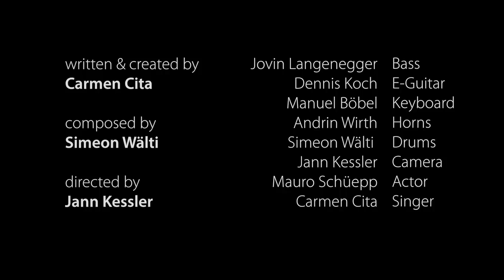Carmen Cita - The Other Side Of a Woman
This song was written and created by Carmen Cita
composed by Simeon Wälti
directed by Jann Kessler

Jovin Langenegger: bass
Dennis Koch: e-guitar
Manuel Böbel: keyboard
Andrin Wirth: horns
Carmen Cita: vocals and acting
Jann Kessler: camera
Simeon Wälti: drums

special thanks to:

Laubgasse Immobilien AG
Team Löwen Sirnach
Gare de Lion Wil - Tobias Winiger
Earthbeat Records - Sonal Swamijee Schoenfeld
Andreas Lisibach
Familie Klein
Familie Wälti
Familie Kessler
Luisa Koch
Emil Niederer
Nana Baumgartner
Wolfgang Klein

In collaboration with Revolta video productions